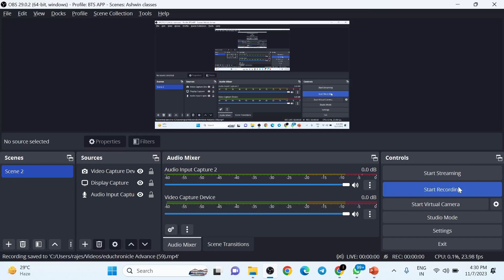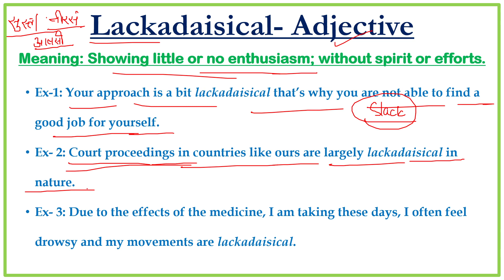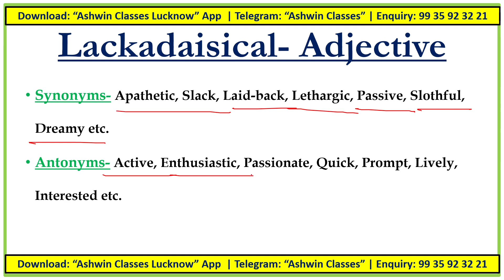#159 Adjective - "Lackadaisical" | Synonyms | Antonyms | Mnemonic | Examples | WoD-159 | Ashwin Sir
For IOS Users (ORG Code - 0228702)

Search Terms-:
idiom of the day
idiom
english idioms
idioms and phrases
daily idioms
learn idioms

Ashwin Classes